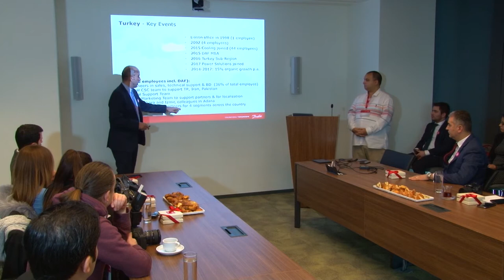Danfoss Turkey New Office Opening 1 March 2018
Danfoss Turkey celebrated its new office opening.